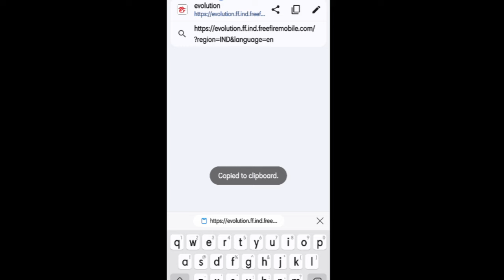ob45 upcoming updates free fire full video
free fire ob45 updates
free fire ob45 in bangladesh
ob45 update free rewards
free fire ob45 free rewards
redeem code free fire today
latest video total gaming
ajju bhai free fire video
all videos of free fire

Note - iss videos me ob45 update ke baare me bataya gya hai jo 26 june ko free fire me aane wala hai. so videos recommended or share kre free fire ke players ko